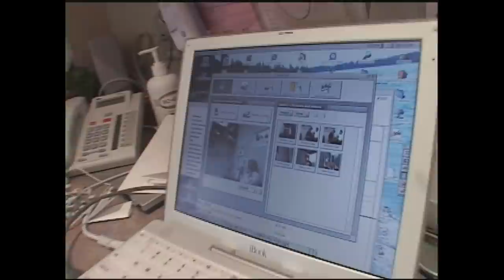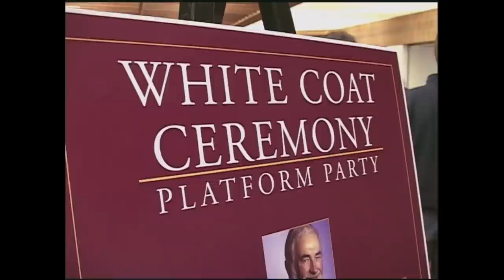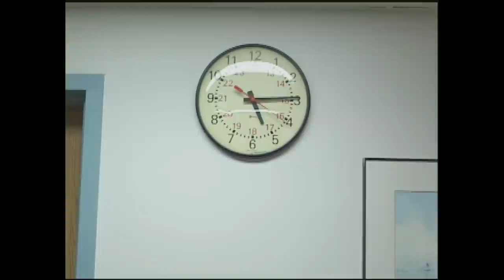Tough Conditions of Working In ER | Stories Of Medical Students E22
In this episode of Med Students; Emily and Aaron are assigned to family medicine, Ira and Sam fight fatigue in the ER.
What does it take to become a doctor? These are the real-life stories of McMaster university's med students.